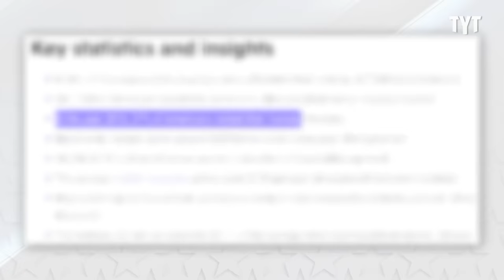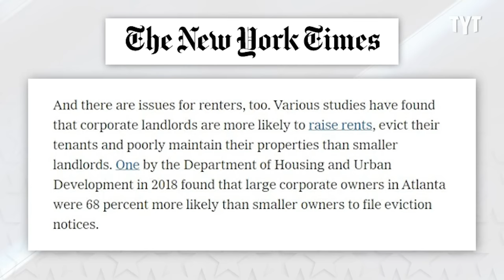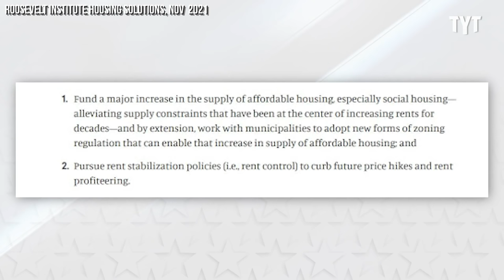"I Do Everything Right And I Can't Afford Rent" Says This Woman In Viral TikTok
This 27-year-old woman points out the grim reality for most Americans. Kyla Frank breaks it down on Rebel HQ.